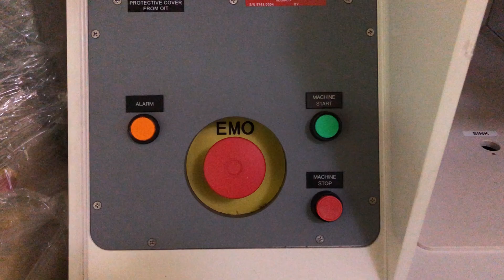Leatherwood 6' Acid Bench Inspection - Part 3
Short video inspection of a LEATHERWOOD PLASTICS LPD333.FR4.FT Semi-Auto Acid Wet Bench for 6” Wafers in three parts - Part 3